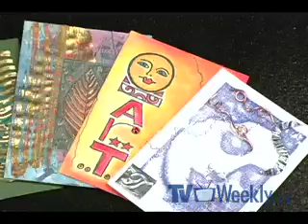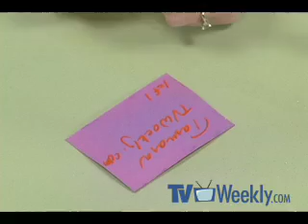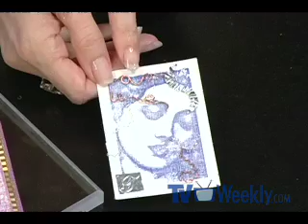ABCs of ATCs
Tamara takes us into the amazing world of Artist Trading Cards. These tiny works of art are fun to create and even more fun to swap. Make new friends around the world when you start trading these mini masterpieces. All you need to know are the ABCs of ATCs.

The Scrapbook Lounge featured products:

• Marvy/Uchida: Puffy Velvet Fabric Markers in a rainbow of colors

• Marvy/Uchida: Just Glitter Pens for Fabric and Paper

• Marvy/Uchida: Tinted Embossing Pad

As seen on TVWeekly.com

Presenter: Tamara Berg